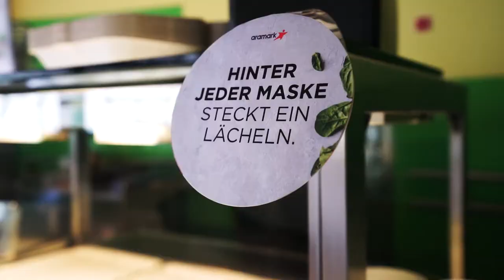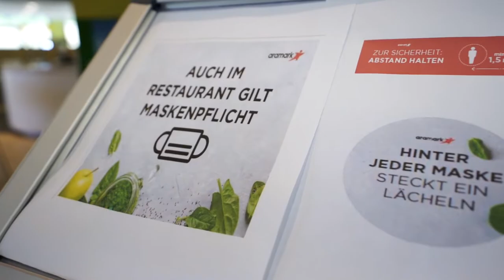WE ARE READY!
Wir haben mit umfangreichen Maßnahmen und Schutzkonzepten dafür gesorgt, dass das Risiko einer Übertragung auf das absolute Minimum reduziert ist. Die Wirksamkeit der Maßnahmen ist seitens des unabhängigen SGS Institut Fresenius nun geprüft und bestätigt worden.

Wir von Aramark freuen uns sehr, unsere Gäste mit unserem Hygienekonzept wieder in unseren Restaurants begrüßen zu dürfen. Bleiben Sie gesund!